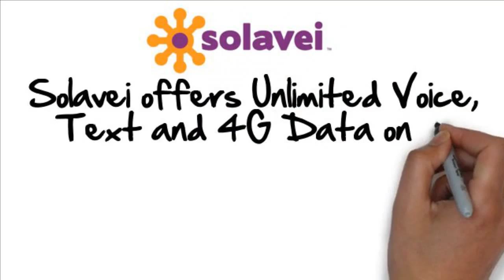NE Solavei $49 or FREE Unlimited Talk Text Data